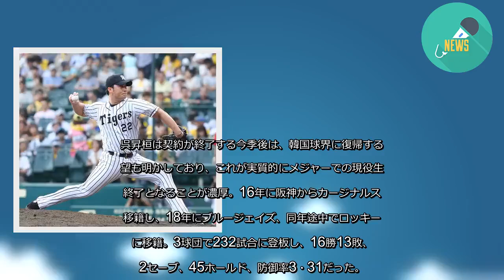ロッキーズ、元阪神の呉昇桓が戦力外 韓国復帰も - ＭＬＢ : 日刊スポーツ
ロッキーズに所属している元阪神の呉昇桓投手（37）が23日、メジャー40人枠を外れ、戦力外となった。
メジャー4年目の今季は21試合に登板し、3勝1敗、9・33と振るわず、左脇腹痛のため6月10日から負傷者リスト入りしていた。復帰に向けてリハビリを続けていたが、右肘手術をすることが数日前に球団から発表され、本人の意向で故郷の韓国で手術を受けると地元メディアで報じられていた。
呉昇桓は契約が終了する今季後は、韓国球界に復帰する希望も明かしており、これが実質的にメジャーでの現役生活終了となることが濃厚。16年に阪神からカージナルスに移籍し、18年にブルージェイズ、同年途中でロッキーズに移籍。3球団で232試合に登板し、16勝13敗、42セーブ、45ホールド、防御率3・31だった。